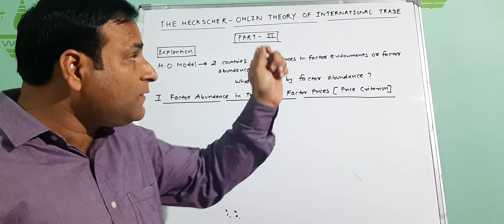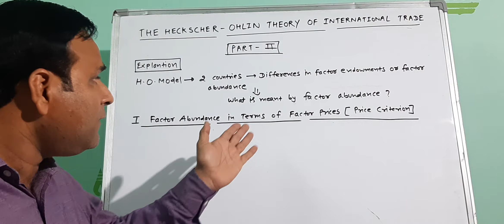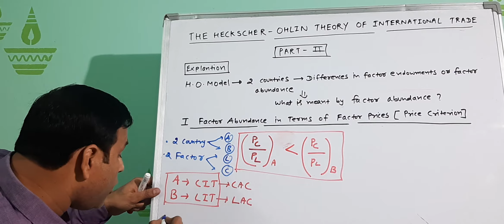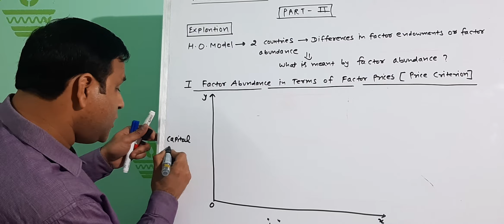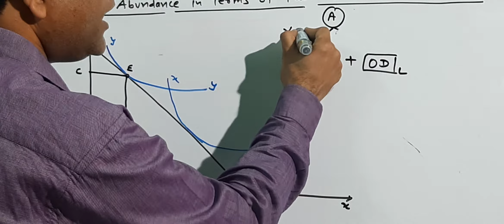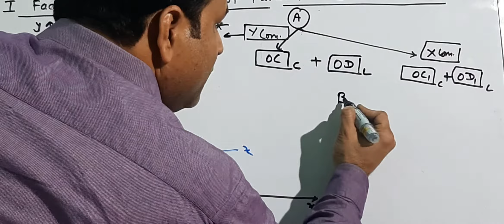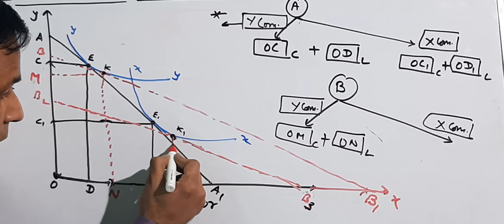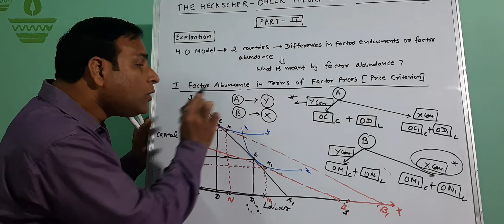Heckscher-Ohlin Theory of International Trade - Part II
by Dr Anoop Kumar Atria